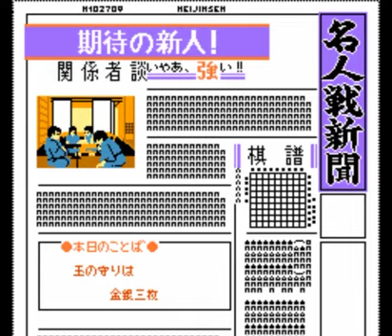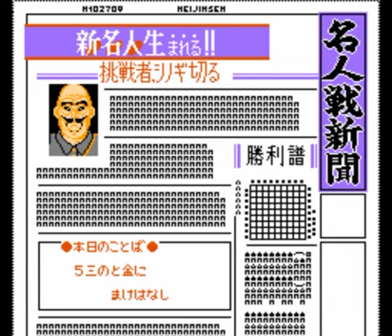【TASさんの休日】ファミコン名人戦_TASさんが、様々な飛車の使い方を試してみたそうです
時間：34分32秒
追記回数：1065回
ソフト：ファミコン版 ファミコン名人戦

ファミコン名人戦は、1988年9月2日に発売されました。
「本将棋」「詰将棋」「リーグ戦」「再現」の4つのモードがあり、
ファミコンの将棋ゲームとしては割と豊富なモードが用意されています。

その中で「リーグ戦」があります。
A級で7連勝すると、名人が出現し、名人に1勝するとエンディングとなります。

早速ですが、TASさんが全面クリアをする為に将棋を指しに行ってきたそうです。
今回は、様々な飛車使いを実践してみました。

■タイムラップ
・第一局 クリスティーナ女流棋士 0:05
　使用した戦法：中飛車

・第二局 高沢女流棋士 2:45
　使用した戦法：三間飛車

・第三局 竹内九段 6:05
　使用した戦法：四間飛車

・第四局 丸山九段 9:20
　使用した戦法：向かい飛車

・第五局 高田九段 12:25
　使用した戦法：端攻め（9筋）

・第六局 深津16世 14:50
　使用した戦法：右四間飛車

・第七局 江藤竜王 21:35
　使用した戦法：袖飛車

・名人戦 坂西名人 26:05
　使用した戦法：居飛車角換わり